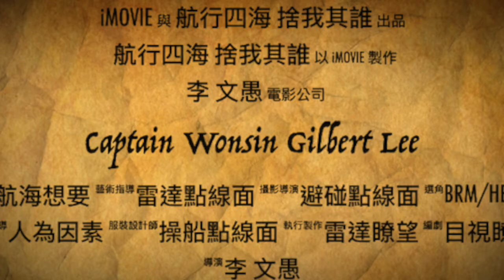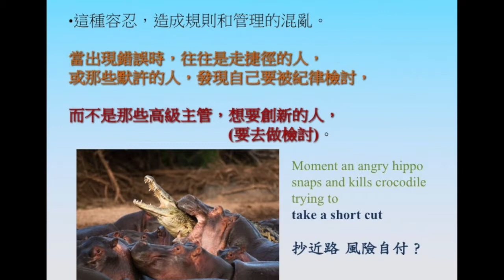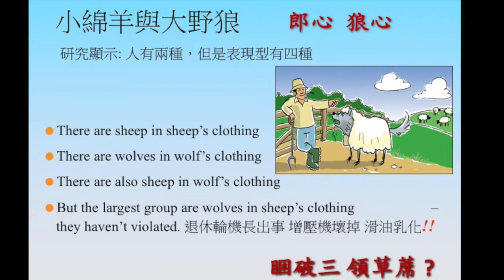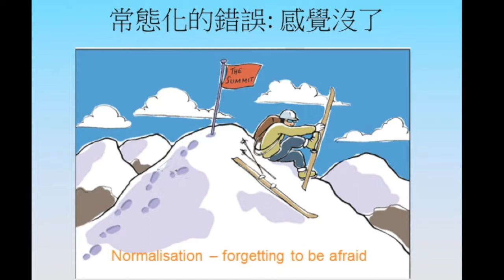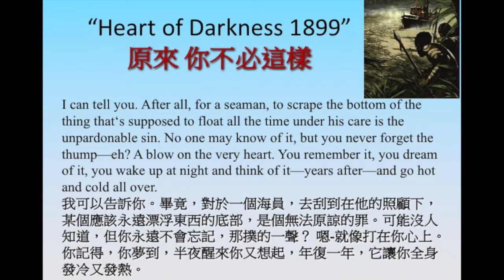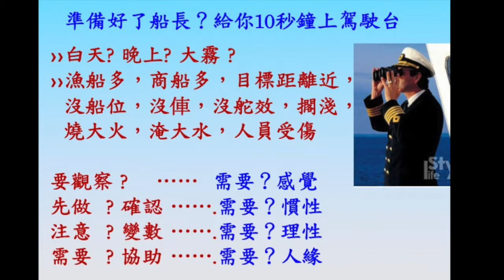公司文化講座第３１講 航行危機的總結 披著羊皮的狼 ICU 啦沒知識 黑暗之心 船長面臨的挑戰：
走捷徑的風險:
雖然走捷徑可以節省成本,但往往會帶來潛在的風險。當出現問題時,往往是執行人或其主管受到處罰,而不是原本想要創新的高層。需要適當評估,不要等到出問題時才做。

船隻航行速度:
船隻航行速度過快，可能會帶來危險,需要保持在自己掌控的範圍內。特別是在船型轉換時,更需要謹慎,等到有把握後再增加速度。

人性分析:
研究顯示,大多數人都是"披著羊皮的狼",只要有機會就會做出不道德的事情。這是因為人性本質上是壞的,做好人已經是一種犧牲。只在有約束條件(如退休金)的情況下,人們才會表現得更好。

常態化問題:
容易對日常工作習以為常,忽視其中的危機。需要小心檢視日常作業,最好有人監督。

創傷記憶:
一些嚴重的創傷經歷會在人的內心留下永久的陰影,即使傷口已經好了。這種創傷記憶會讓人一再夢到,並引發身體反應。

船長工作挑戰:
船長工作壓力大,需要隨時應對各種緊急情況,如撞船、擱淺等。需要快速做出反應和決策,但沒有現成的參考資料。

這是智慧講座的第七講，我們經常在抄近路，為公司節省成本，但是出了事，往往發現走捷徑的人，或是被主管默許的人，自己要被公司的紀律檢討，而不是原來那些高級主管，想要去做創新的人要被檢討。就是說節省雖然好，可能有潛在的風險，所以自己要做一個適當的評估啊，不要等到事情出來的時候，才做代罪羔羊。

海上航行的危機，全部的總結，就是一個#船速太快#，所以沒有把握的時候，不要隨便加車，把船速保持在自己覺得有把握的速度內航行，尤其是船隊在轉換航線/船型的時候，好像從油輪/散裝，改到貨櫃船的時候，這一點自己一定要把持住，就是說等到有把握的時候再加車。（或是由貨櫃船轉到散裝/油輪去坐做船長的時候，這兩種船型的操船特性完全不同。就是俗稱的尖船與圓船，所以在我的操船點線面跟避碰點線面，裡面有很詳細的說明，各位可以到我的痞客邦sailed4seas上面去參考，所有的操作資料完全公開，還有圖形說明）

好 看了下面是小綿羊與大野狼，研究顯示人有四種類型，
第一種是披著羊皮的羊
第二種是披著狼皮的狼
第三種是披著狼皮的羊
第四種嗎，是披著羊皮的狼。
所以各位要捫心自問你是哪一種？研究顯示大多數的人都是大野狼，只不過外面披了一層小綿羊的羊皮，跟圖片上面顯示是一樣的嘛！只要有機會大家都想要違規，都想要怎麼樣?惡作劇一場嗎！這是人性，如果不被紀律懲罰的話，你最想做的事。沒有人要做好人，每個人天生都是壞人，因為你做好人，已經是賠上了一輩子，偶而壞一下啊，還是偷偷來爽一下，也是很好的，所以俗話說，睏破三領草蓆？睡破三件草蓆，不知道郎心意，不知道隔壁人，他到底是大野狼，還是小綿羊。所謂郎心/狼心啊，是狼心狗肺，還是忠義一生，這不是三天兩天，就能夠知道的。

好，知不知道這一層羊皮是甚麼東西？這層羊皮就是我們的退休金，跟我們的合同獎金，因為有這一層的盼望，有的人退休金將近差別到一千萬，所以大家都是小綿羊啊，因為金箍咒罩在哪裡，等到退休以後，領到退休金，家裡已經不缺錢了。就有可能了變成是大野狼，所以退休前跟退休後的表現了，可能會相差很遠，這是船上主管常見的事情。

下面看，normalization 常態化，常態化是甚麼？好像我們去滑雪，千辛萬苦一步一腳印，走到山上，好不容易，山上的風和日麗，然後就怎麼樣。雪鞋穿了/就準備往下衝。至於詳細的路徑來是甚麼？等一下需要準備些甚麼東西，就沒有在規劃，因為經常在滑這條路，就好像完全沒有問題。看，現在全世界酬勞最高的運動員是甚麼？F1方程式賽車的車手舒馬克（他在百分之一秒的競爭之中，經常得到冠軍），為甚麼?就是看他玩的是甚麼東西嗎！對不對?你如果是羽毛球，一個球拍最多能一千c或兩千，或給你上萬，你是高爾夫球，球桿給你一萬或兩萬/十萬一套球具。超級跑車的賽車手，他玩這是甚麼東西啊？一億/兩億/十憶，你都不一定買得到，因為都是手工訂做的。所以他的酬勞，當然是最高的，平常的賽車都是跑多少？300/400/500/600公里每小時，滑雪能夠滑了多少速度，最多一兩百公里，所以對於速度的追求跟掌握已經麻痺了，結果舒馬克一摔，一樣頭部撞擊石頭受傷昏迷，然後他老婆，就非常愛他，在他家裡給他用兩憶美金做了一個東西叫做

I see you，（ ICU 啦，沒知識），加護病房把所有病房裡面緊急救護的工具都弄來了，就在家裡。開玩笑，老婆花這麼多錢來救他，來為他準備這些加護病房嗎，是不是非常的愛他? 其實，如果你有一個老公出事了，今天如果他不幸掛了，他的遺產是給誰啊？不一定通通給他老婆啊。萬一他沒掛掉，因為大家都知道他沒死，在那邊昏迷指數3，躺在哪裡要加呼吸器。他的遺產要給誰啊，財產還是他的，他沒有遺產，還沒死啊！所以，可是他身價還有好十幾億美金，怎麼辦？就來NGO非政府組織，老婆，幫他去招標/去招商/去比價，大家來搓圓仔湯，東弄西弄花了兩億，把錢花花嗎，要不然錢在他身邊也沒用，言外之意，不知道各位懂還是不懂。這個回去想一想。所以像以前空軍的飛行員是不准騎摩托車的，因為他摩托車也是越騎越會快，經常會出車禍。因為他已經習慣了高速的運動。(2013年12月29日，因為滑雪意外，頭部撞擊石頭受傷昏迷，至今10年過去了，仍是車迷心中的痛)

好，這就是常態化的錯誤，習以為常就不知道，忽略了其中的危機，所以越是日常的作業，越需要你小心。當然最好是有一位人在旁邊監督/照看，（因為魚最不知道的東西，就是它生活在其中的海水），下面是”黑暗之心”，十九世紀的小說，看他說的，我可以告訴你,畢竟對一個海員,去刮到在他的照顧之下,哪個應該永遠漂浮東西的底部,是個"無法原諒的罪",可能沒有人知道，但是你永遠不會忘記，那”波”的一生聲啦，就好像一拳打在你的心上，你會記得/做夢夢到。半夜醒來（好不容易睡著了）你又會想起來，年復一年，他會讓你全身發冷又發熱啊#。

這是說，他帶的一條船要沿著剛果河，進到內陸去搜收象牙，結果就在河口，船隻擱淺，去弄了一下，船底破洞，這東西就造成他心裡的重大創傷。他隨時會想到，我作夢還經常夢到，好不容易的睡著了，又經常半夜醒來/覺得沒事/又忽然想到。每一次/一想到/夢到，就開始全身發冷又發熱，那個當時受驚害怕的荷爾蒙又全部都回到身上。前幾年，十幾年前，臺北市拔河，有一位大哥，把手纏繞在副繩上，幾百個人在拉，手臂被大家拉斷掉，雖然現在傷口老早就好了，可是還經常怎麼樣？每天來個兩三次，就劇痛，那個手斷掉的個痛啊，又重新都回來了，身體的大腦又分泌那個痛苦的荷爾蒙，這是痛到連心臟都快要跳不起來的痛，但是傷口老早就好了，可是沒辦法人的海馬迴，已經記憶到重大的創傷，所以這是告訴我們，做一個船員啊不能出海事，出了海事，別人也許不知道，可是在你的內心，還是留下永遠的陰影， 除了小心，還是要再小心以避免犯錯 。

好 有的人讀航海系，胸懷大志，要週遊各國，賺大把的美金，立志要坐船長，要做到中華民國待遇最高的領港，很多時候也是有點運氣的成份。看看能做一個船長面臨的挑戰是什麼？ 船過蘇伊士運河，早上4/5點要開始起錨過河，等船出運河來，已經是下午4/5點，吃個飯大副班過了，接著又是三副班，在蘇伊士灣裡面航行，四面都是油井/工作船，做船長的還不得休息，要當三副班，要弄到晚上的12點過後，二副上來接班，這已經是20個鐘頭了，才可脫了衣服回床上躺著睡覺。 睡到半夜1點半，聽到你的電話鈴聲響了，船長去接電話，只有聽到兩個字啊，船長~~，船長就說:啊!什麼事？沒有回答，只聽到駕駛台上面一陣慌亂，又是車鐘，又是舵令，請問你是船長，這時候，你要怎麼辦？當然這也沒有辦法啦，就是屁滾尿流啦，趕快東摸摸西摸摸，要摸什麼東西？要摸手電筒。手電筒是每一個上船的人，房間必備的東西。因為你不知道什麼時候，有緊急狀況，尤其是船上的駕駛台，還是燈火管制，你更不知道上面是怎麼樣？所以拿的手電筒，穿著睡衣/拖鞋，就往上衝。到了駕駛台，可能有很多的情況，也許是旁邊一條船很近啊，快要碰撞，就像桑吉輪三副叫船長上來，也是過了兩分鐘就撞船，過了3分鐘就全船起火了，就已經燒得差不多了。所以做船長的挑戰就是這樣，可能會擱淺/可能風浪很大/船已經歪了一邊了，時候請問你要怎麼辦？
你要採取些什麼樣的步驟？需要你注意什麼？需要什麼樣的協助？什麼東西沒有辦法在現場翻優良船藝的書籍，像世越號的船長。所以下面我們會講些大海航行的時候，比較特殊的狀況，包括德翔臺北擱淺，可能都是同樣的原因。至於不怎麼緊急的情形，在我的痞客邦部落格裡面，各位可以再去參考． 這是我的網頁。